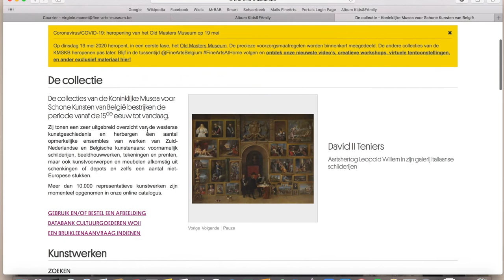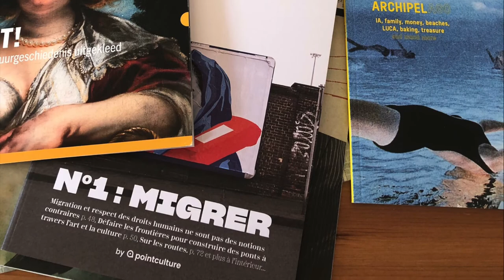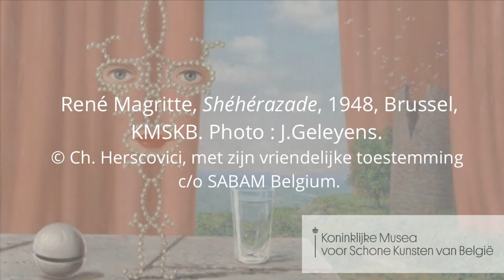Margitte in een pop-upkaart | Creatieve workshop | Fine Arts At Home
Verras je geliefden met de mooiste geanimeerde kaart, geïnspireerd door het universum van onze dierbare surrealisten. Een ideaal idee voor moederdag!
Of stuur ze op naar het museum: ons "Museum op Maat"-team zorgt dat ze terecht komen bij de meest geïsoleerden onder ons.

FINE ARTS AT HOME
De KMSKB nodigen zichzelf uit bij u thuis en helpen u  de isolatie een beetje te ontsnappen! Ontdek hier, alleen of met heel de familie, alles wat u nodig heeft voor een virtuele reis doorheen de kunstgeschiedenis.